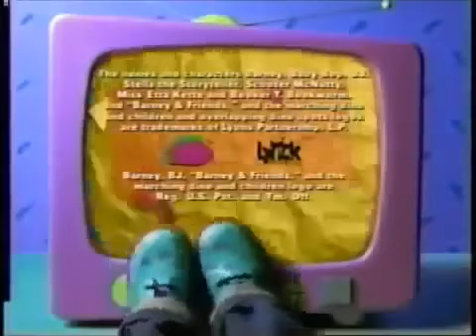Barney You Can Do It! Credits (Complete Sprout Version)